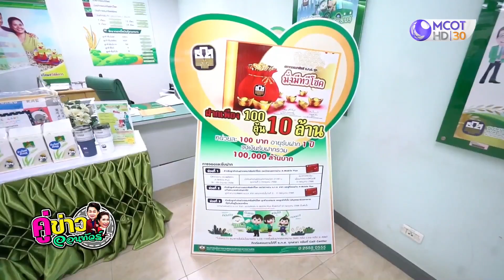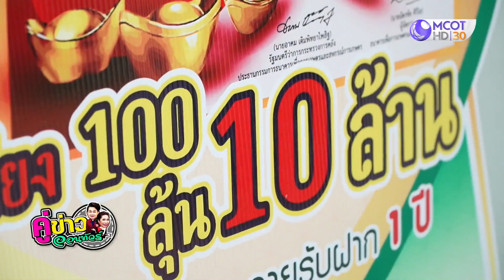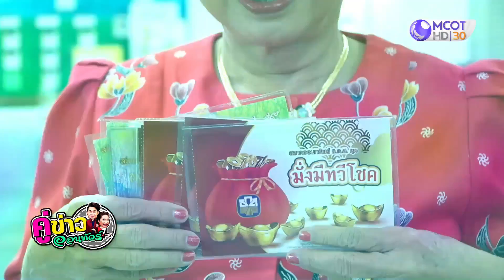สลากออมทรัพย์ ธ.ก.ส. ชุดมั่งมีทวีโชค | คู่ข่าวออนทัวร์ กำภูรัชนีย์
สลากออมทรัพย์ ธ.ก.ส. ชุดมั่งมีทวีโชค เปิดรับฝากเพียง 100 บาท ได้ลุ้นรางวัลสูงสุดถึง 10 ล้านบาท มีอายุรับฝาก 1 ปี วงเงินรับฝากรวม 100,000 ล้านบาท สามารถฝากได้ที่ ธ.ก.ส. ทุกสาขา หรือทางแอปพลิเคชัน A-Mobile PLUS